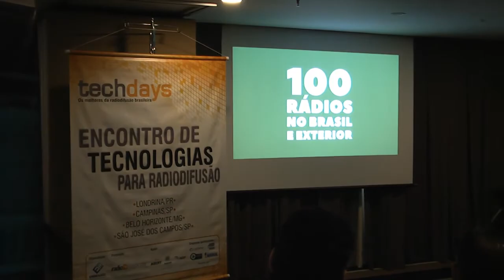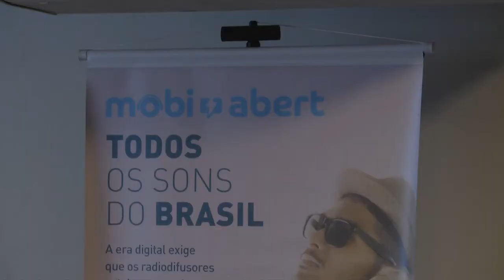TechDays esclarece dúvidas e apresenta novidades para os meios rádio e tv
Realizado em Belo Horizonte, o TECHDAYS reuniu dezenas de participantes, no hotel Bhb. O evento é promovido pela EMBRASEC Editora e Eventos e a revista Radioenegocios.com, com o apoio da Associação Brasileira de Emissoras de Rádio e Televisão (ABERT).